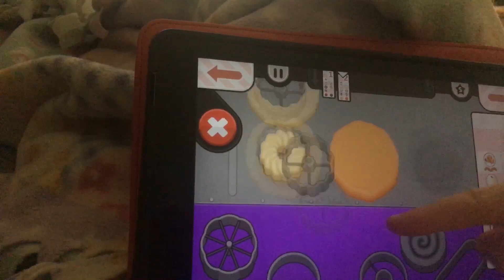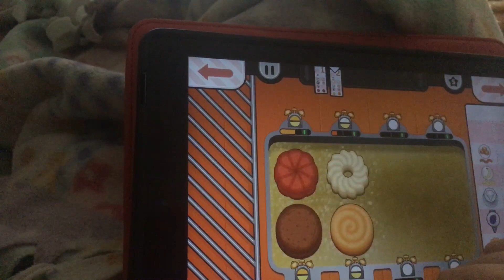papa’s DONUTERIA TO Go